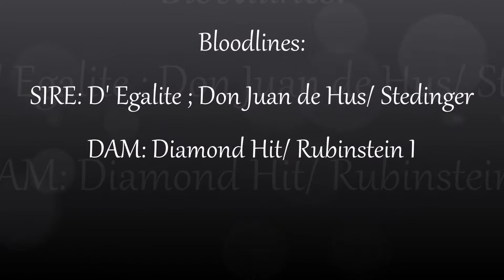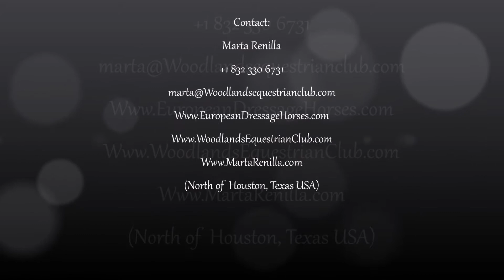'Dediamond R WEC'. 2017 Oldenburg colt Imported from Germany. Colt born in 6/ 16/ 2017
'Dediamond R' WEC
Oldenburg colt Imported from Germany
BORN: 6/ 16/ 2017
VIDEO: May 2018
Bloodlines:
SIRE: D' Egalite ; Don Juan de Hus/ Stedinger
DAM: Diamond Hit/ Rubinstein I
Marta Renilla
(North of  Houston, Texas USA)